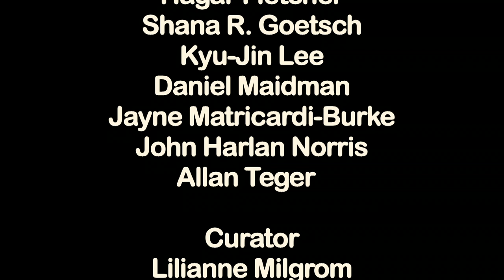You, Me and Everybody Else Exhibition Curated by Lilianne Milgrom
Twelve figurative artists from the United States, France and Israel participated in a juried exhibit by Lilianne Milgrom at MOCA DC. The opening reception, April 13, 2012, featured a curator talk and live music by acoustic guitarist, Mike Meier.